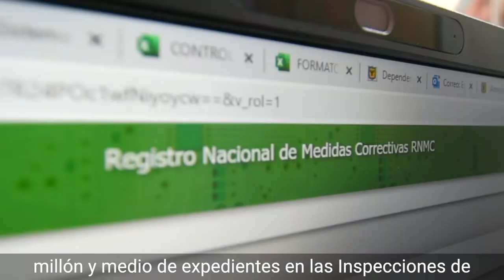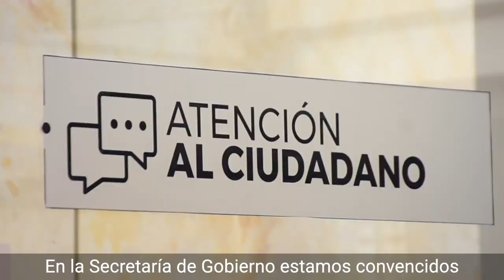Modelo de Atención Integral de la Convivencia en Bogotá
Postulación de la Secretaría Distrital de Gobierno al Premio Distrital a la Gestión en la categoría de Gobierno Abierto, con el Modelo de Atención Integral de la Convivencia en Bogotá, con el cual se ha disminuido la congestión en las Inspecciones de Policía.